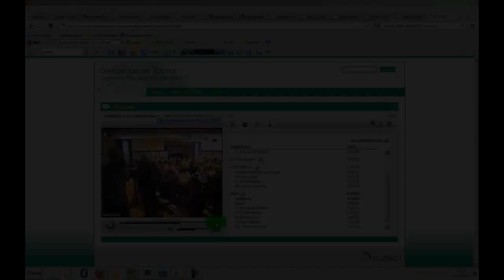Corruption of thought process in the Irish Legal System 28th July 2011.mp4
Excerpt from the session "TOWARDS A SECOND REPUBLIC—IRISH POLITICS AFTER The Celtic Tiger" from the MacGill Summer School 2011 Glenties,Co.Donegal Ireland on Thu, 28th Jul 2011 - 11:00 am,

MacGill Summer School 2011 Glenties,Co.Donegal Ireland